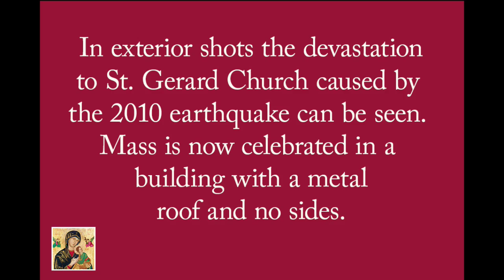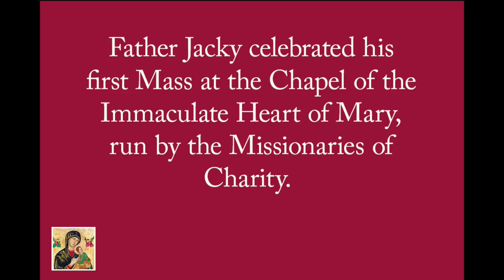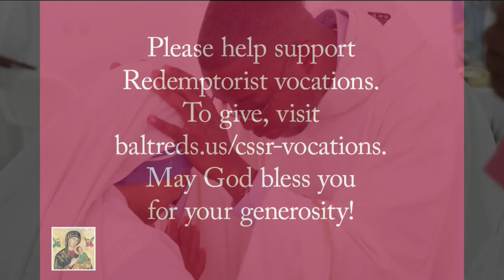Ordination and first Mass of Redemptorist Father Jacky Merilan, C.Ss.R.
Watch a slideshow from Father Jacky Merilan's ordination and first Mass, May 31-June 1, 2015, in the Church of St. Gerard in Port-au-Prince, Haiti. Congratulations, Father Jacky!